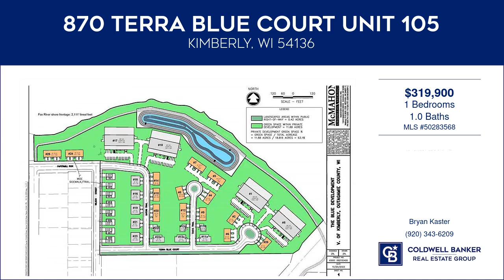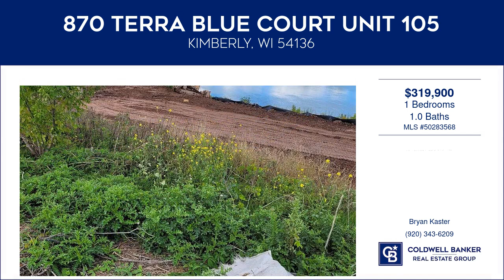870 TERRA BLUE Court Unit 105, KIMBERLY, Wisconsin Homes for Sale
870 TERRA BLUE Court Unit 105, KIMBERLY, Wisconsin Homes for Sale

Bryan Kaster with Coldwell Banker Real Estate Group

Feel the serenity of the Blue at the Trail & enhance your well-being within a green-space designed community. Every day awaken to stunning Fox River views, & morning jogs or evening walks on the paths/trails. Nestled in the coveted Village of Kimberly, this Urban Loft Condo has expansive views within a modern design. Kitchen w/solid surface countertops & full appliance package. The living rm offers a wall of windows overlooking private patio, grass terrace & the river. Open Urban Loft floor-plan w/some exposed industrial-look concrete. Tiled shower in the bathroom & washer/dryer. Theres open outdoor parking & additional inside stalls for sale. Reserve your new home today prior to construction Ã¢â  ¬Å   A calm haven amidst the current real estate storm *Bldg/Unit images are renderings*